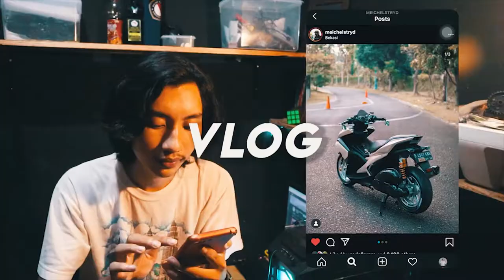GEBER SATRIA FU KENCENG MOTOVLOG INDONESIA